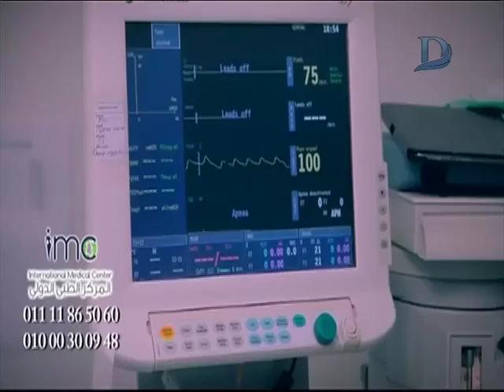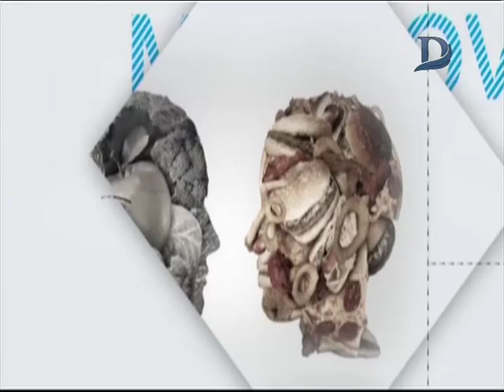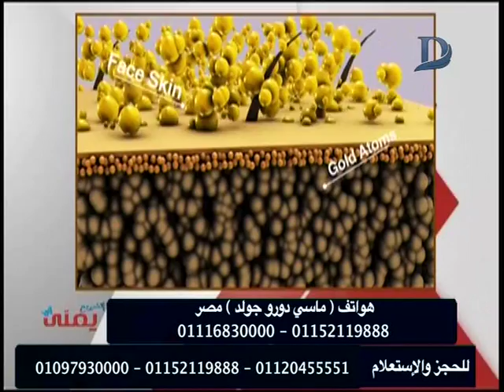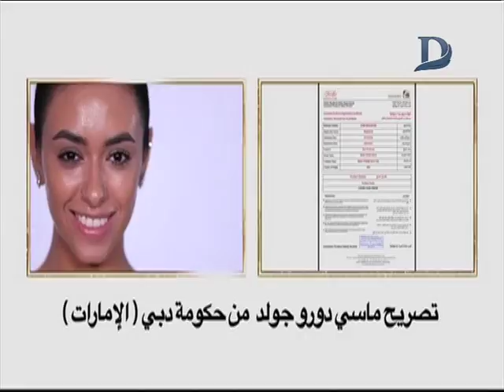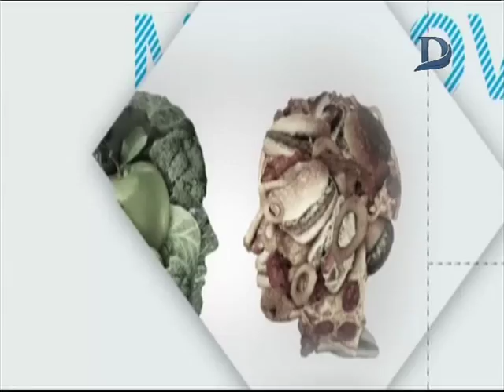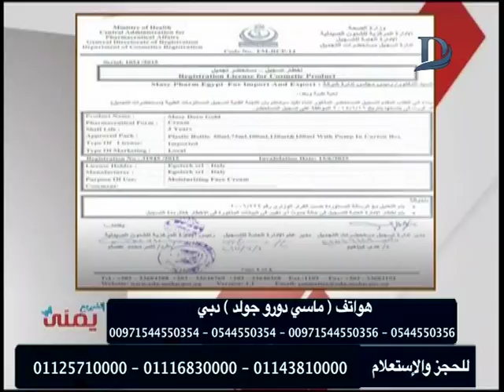اتغير مع يمنى - مع يمنى طولان وافضل طرق الحماية للبشرة .. حلقة 16-10-2018